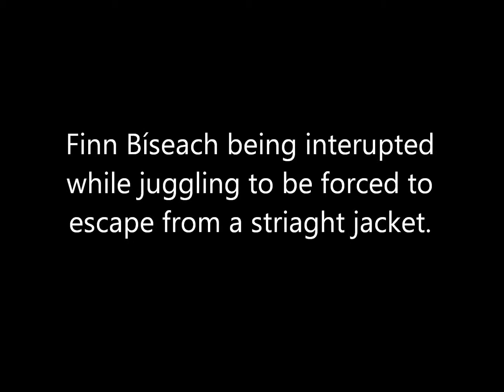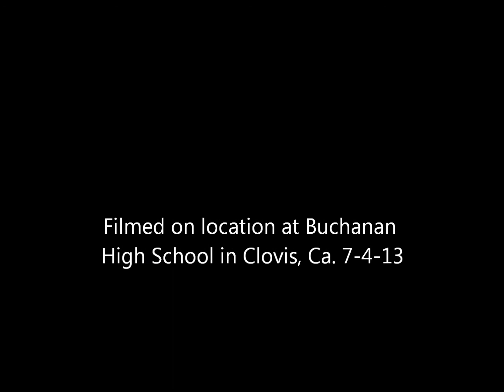Finn Bíseach escaping a straight jacket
Finn Bíseach from Of the Fireflies out of Fresno, Ca.